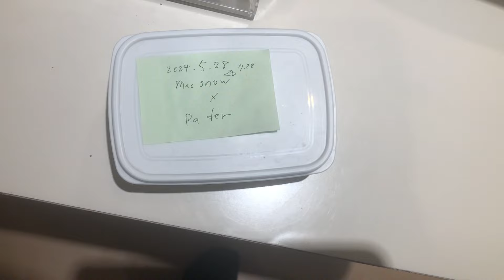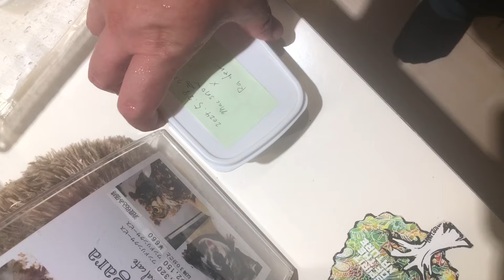レオパのタマゴが孵化しました【ヒョウモントカゲモドキ】